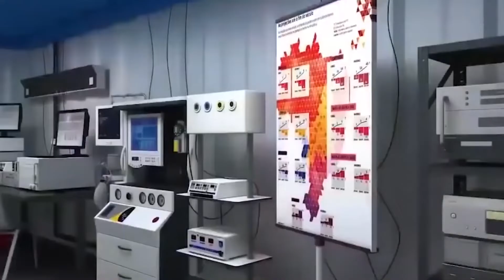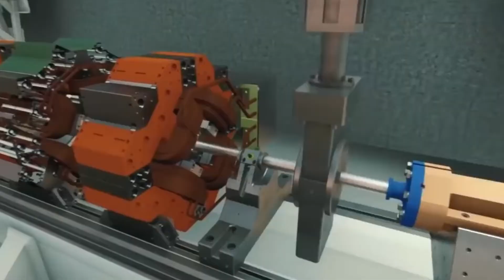20220610 GIRO 0606 1006 DF ISMAEL V1 FINAL